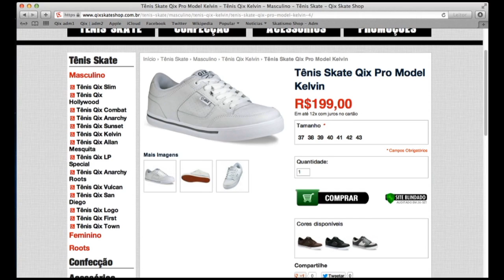Campeonato de Wallride no Paral lel - Barcelona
Campeonato de wallride no Paral.lel. A disputa era quem conseguia passar o gap entre os dois quarters, porém a cada fase aumentava o espaço. Só poucos conseguiram passar o gap. Confira o vídeo.